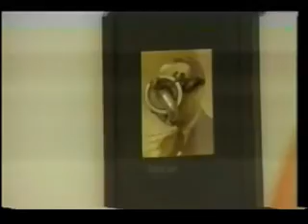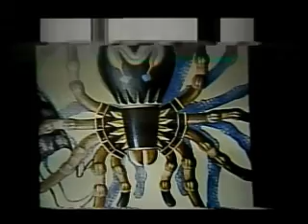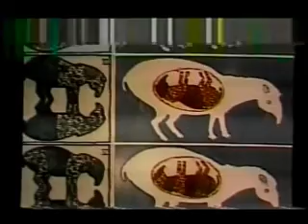Surrealismo y fantasía en el arte latinoamericano por Marta Traba.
Capitulo 8 de la serie Historia del arte moderno contada desde Bogotá (1983).